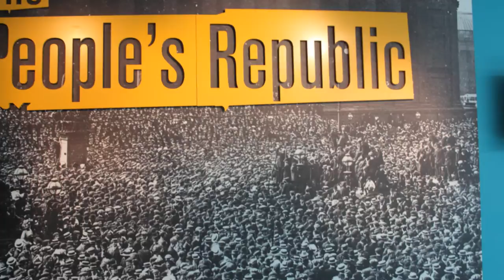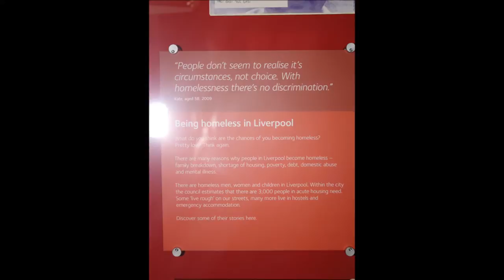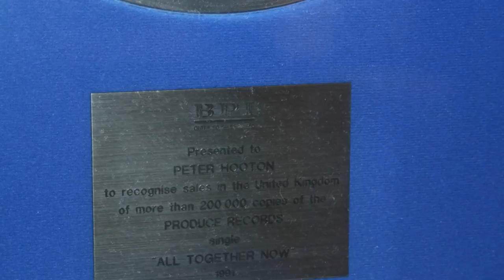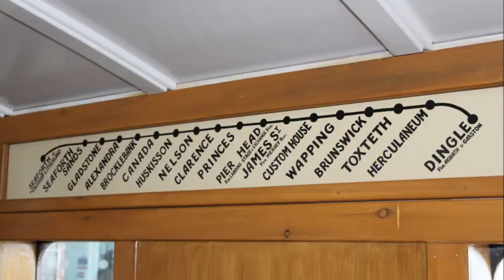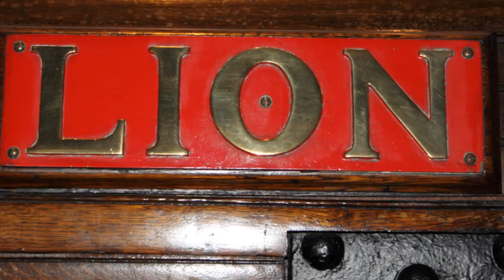This is Liverpool